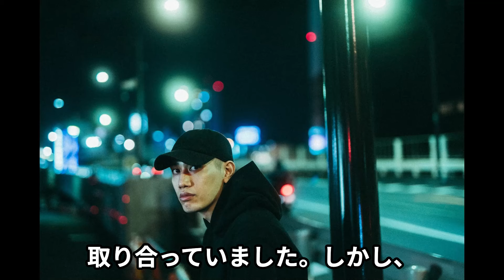恋模様に涙!? BAD HOPメンバーBenjazzyの恋の行方は？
読み上げチャンネルの野次馬のニュース井戸端です。
今回はBAD HOPのbenjazzy の恋の行方についてお話ししていきます。